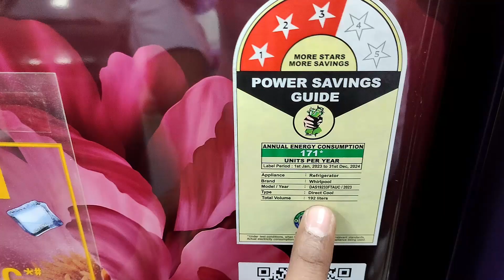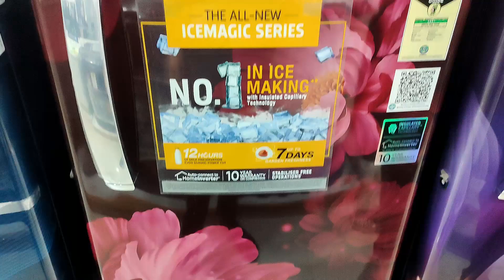Whirlpool refrigerator || top fridge 2024 || Home_Appliances_92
यह chennal में आपको  इलेक्ट्रॉनिक सामान के बारे में जानकारी मिलेगी ।।
इस video से आपको  एक सही सामान खरीदने में मदद मिलेगा।।
How to use automatic
How to use Android TV
How to use smart tv
How to use Google TV
Best of best 2024

7kg semi washing machine
6.5kg semi washing machine
7.5kg semi washing machine
8kg semi washing machine
8.5kg semi washing machine
Samsung automatic washing machine LG automatic washing machine
Samsung vs LG washing machine
LG refrigerator
Samsung refrigerator
Kon sa fridge le
Kon sa washing machine le
Kon sa tv le
LG tv 2023
Sumsung tv 2023
LG sound system
Sumsung sound system
Sony sound system
Sony tv 2023
LG vs Samsung LED
LG vs Samsung fridge
LG vs Samsung refrigerator
Samsung 7kg semi washing machine
Samsung 6.5kg semi washing machine
Samsung 7.5kg semi washing machine
Samsung 8kg semi washing machine
Samsung 8.5kg semi washing machine
LG 7kg semi washing machine
LG 6.5kg semi washing machine
LG 7.5kg semi washing machine
LG 8kg semi washing machine
LG 8.5kg semi washing machine
LG fridge
Samsung fridge
Whirlpool fridge
Haier fridge
Godrej fridge
Lloyds fridge
LG TV
Sony TV
Mi TV
Lloyds TV
Panasonic TV